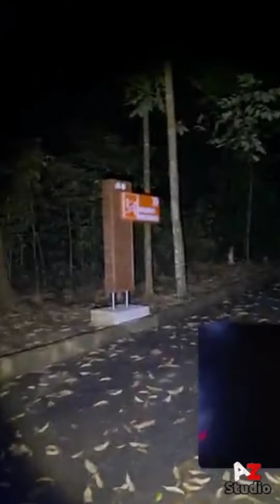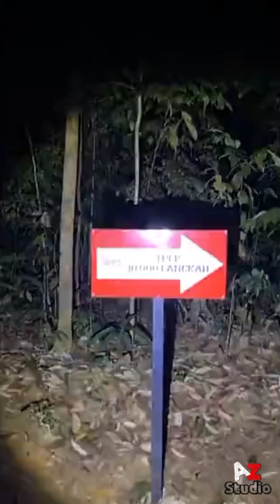Perkampungan Bunian PART 1 | Lembaga Hitam DEPAN MATA | Ayiem Sesat | Paranormal Loy Ahmad XTEAM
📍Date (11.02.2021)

📍whos me? Zhafiey Zainrose
     (XTEAM FAMILY GROUP)

"Top 1 Loy Ahmad The best of paranormal on bigo"

        WUJUDKAN, HADIRKAN, DIRI KALIAN!

                      ★XTEAM SPIRITUAL★